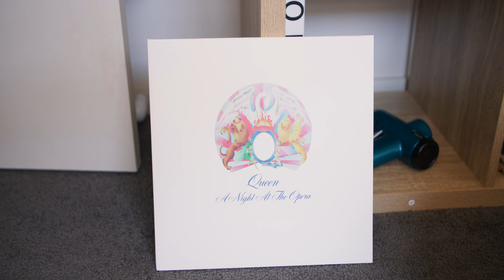My Vinyl Collection 2024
This is my 2024 vinyl collection.